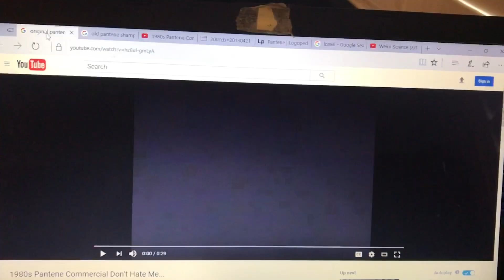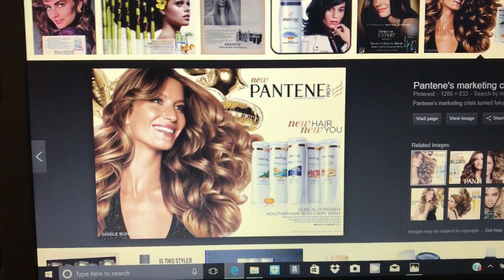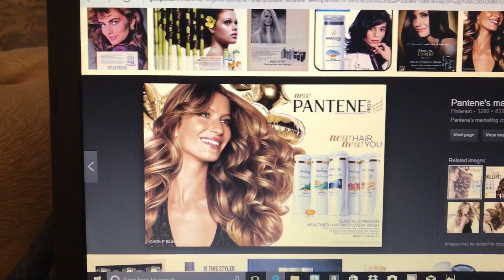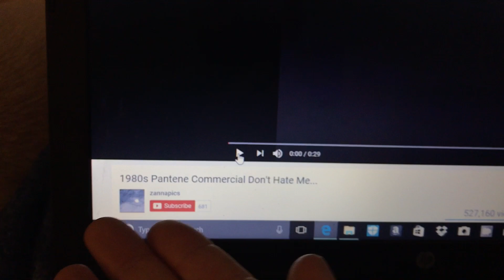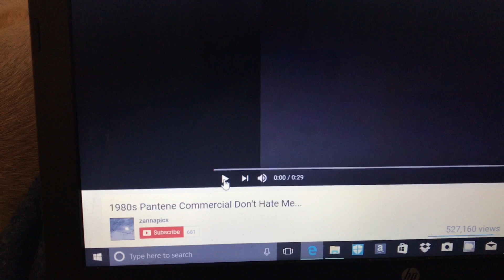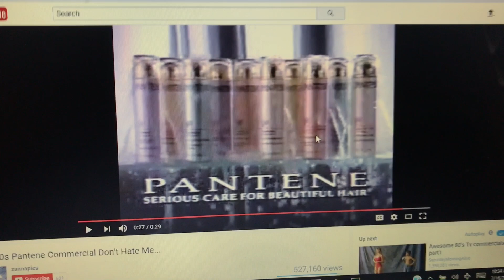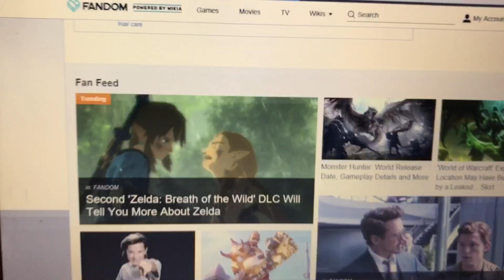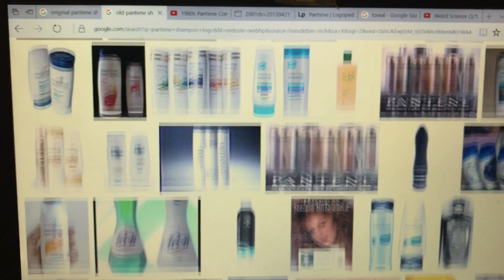Mandela Effect Panténe Shampoo...!!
Many people have said I'm too serious. So this is a little Mandela Effect humor. I poke fun of the people who think the M.E. is a "good thing" using sarcasm to explain my point-of-view about this phenomenon...!!